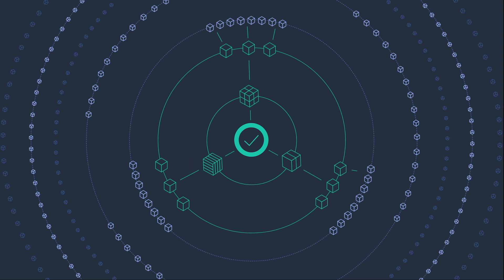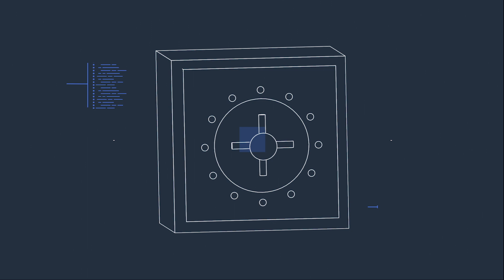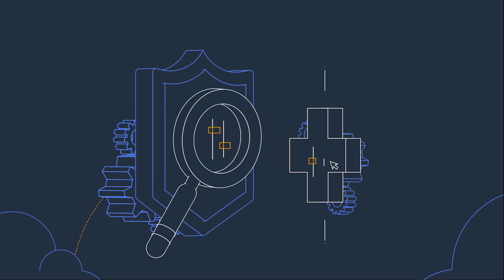What is AWS Security?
Using AWS, our customers will gain the control and confidence they need to securely run their business with the most flexible and secure cloud computing environment available today. Today, AWS protects millions of active customers around the world. Our customers represent diverse industries with a wide range of use cases, including large enterprises, start-ups, educational institutions, and government organizations.